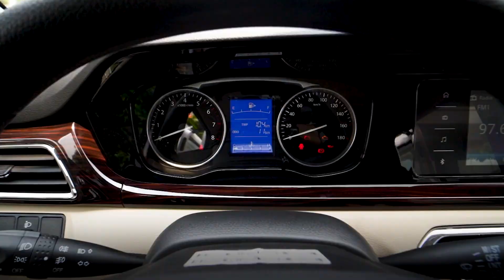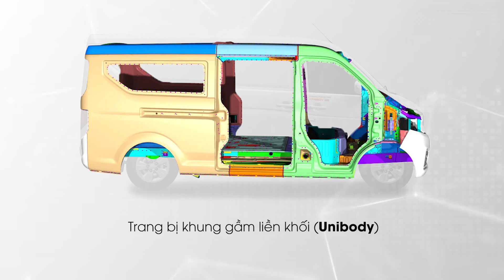Xe Tải Van 2 Chỗ, Xe Van 5 Chỗ | Thaco Frontier TF420V, TF450V, TF480V | Mới 2023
Xe tải Van Thaco Frontier sở hữu thiết kế đẹp, khả năng tiết kiệm nhiên liệu, sự linh hoạt, bền bỉ, cùng việc bảo dưỡng và thay thế phụ tùng dễ kiếm.
Sở hữu động cơ công nghệ Nhật Bản, vận hành mạnh mẽ, bền bỉ, tiết kiệm nhiên liệu, thiết kế ngoại thất hài hòa, nội thất rộng rãi, tiện nghi, khoang hàng hóa lớn, khả năng chuyên chở tối ưu và linh hoạt trong nội đô, xe Tải VAN Thaco Frontier hoàn toàn mới, đáp ứng tối đa yêu cầu chuyên chở hàng hóa của khách hàng.

Xuất phát từ các yêu cầu thực tế của khách hàng về mẫu xe đa dụng, vừa chở người vừa chở hàng hóa và có khả năng di chuyển linh hoạt 24/7 trong nội thành. THACO AUTO chính thức giới thiệu xe Tải VAN Thaco Frontier hoàn toàn mới được nghiên cứu, sản xuất lắp ráp trên dây chuyền công nghệ hiện đại với đa dạng sản phẩm và tùy chọn chỗ ngồi là 02 chỗ và 05 chỗ.

TF420V 2S (tải trọng 945kg, chiều dài 4m2, thể tích khoang hàng 4.34m3),
TF450V 2S (tải trọng 945kg, chiều dài 4m5, thể tích khoang hàng 4.89m3),
TF450V 5S (tải trọng 750kg, chiều dài 4m5, thể tích khoang hàng 2.99m3),
TF480V 2S (tải trọng 945kg, chiều dài 4m8, thể tích khoang hàng 5.46m3),
TF480V 5S (tải trọng  750 kg, chiều dài 4m8, thể tích khoang hàng 3.55m3).

Diện mạo hoà n toàn mới, hài hòa, phù hợp di chuyển trên các tuyến đường trong nội thành

Xe Tải VAN Thaco Frontier sở hữu thiết kế hoàn toàn mới kết hợp giữa sự hài hòa, thẩm mỹ của các mẫu xe du lịch và phong cách mạnh mẽ đặc trưng của dòng xe Tải. Mặt Ca lăng phía trước thiết kế dạng thanh ngang mạ chrome sang trọng. Cụm đèn chiếu sáng phía trước halogen, cường độ chiếu sáng cao, cản trước tích hợp đèn sương mù, hỗ trợ đắc lực người lái trong việc quan sát trên từng chặng đường. Cụm đèn hậu thiết kế đồng bộ, tích hợp đèn báo rẻ, đèn phanh và đèn lùi. Kính cửa sau trang bị khung bảo vệ kính đảm bảo an toàn. Gương chiếu hậu có kích thước lớn, giúp tầm quan sát rộng, tích hợp đèn báo rẽ tinh tế.

Nội thất rộng rãi, tiện nghi hướng đến người sử dụng

Nội thất khoang lái được thiết kế rộng rãi, tiện nghi, sang trọng cùng nhiều tiện ích cao cấp như hệ thống điều hòa 02 chiều, cửa kính chỉnh điện , màn hình giải trí đa phương tiện, tích hợp camera lùi tạo, c hìa khoá điều khiển đóng/mở cửa từ xa, hỗ trợ tìm kiếm xe trong bãi đỗ.

Ghế ngồi được thiết kế tối ưu, dễ dàng điều chỉnh phù hợp theo tư thế người ngồi, mang đến cảm giác thoải mái  cho tài xế trong suốt quá trình di chuyển. Đối với phiên bản 05 chỗ ngồi, hàng ghế sau còn được thiết kế linh động gấp gọn, tiện lợi và gia tăng không gian chở hàng khi cần.

Thiết kế khoang chở hàng đa dạng, tối ưu khả năng chuyên chở

Với mong muốn mang đến giải pháp vận chuyển đa dụng và linh hoạt, đáp ứng mọi yêu cầu của khách hàng. Xe Tải VAN Thaco Frontier hoàn toàn mới được nghiên cứu, thiết kế đa dạng khoang chở hàng hóa với kích thước lớn, được thiết kế dạng vuông tạo sự thuận lợi trong việc sắp xếp, phân bổ hàng hóa. Ngoài ra, phiên bản TF420V và TF450V được trang bị 5 khung gia cường và TF480V được trang bị 7 khung gia cường giúp gia tăng độ chắc chắn, cứng vững cho xe. Sàn thùng hàng với chất liệu nhôm chống trượt, hạn chế việc hàng hoá bị xê dịch trong quá trình vận chuyển. Hệ thống cửa trượt bên hông giúp khách hàng dễ dàng xếp, dỡ hàng hóa ở khu vực chật hẹp.

Đối với dòng sản phẩm Thaco Frontier TF480V, cửa sau được thiết kế theo kiểu mở 2 bên, thuận tiện cho việc sử dụng xe nâng trong quá trình bốc, dỡ hàng hoá.
Vận hành mạnh mẽ, bền bỉ, tiết kiệm nhiên liệu và an toàn chủ động

Xe Tải VAN Thaco Frontier hoàn toàn mới sở hữu động cơ Công nghệ Nhật Bản, hệ thống phun xăng điện tử EFI giúp xe vận hành mạnh mẽ, bền bỉ, tiết kiệm nhiên liệu và thân thiện với môi trường.
Đáng chú ý, line up sản phẩm xe Tải VAN Thaco Frontier hoàn toàn mới đều được trang bị hệ thống phanh đĩa trước, phanh sau tang trống và trang bị thêm hệ thống phanh ABS giúp tăng hiệu quả phanh, an toàn.
Chưa hết, tất cả dòng xe Tải VAN Thaco Frontier còn trang bị khung gầm liền khối (Unibody) tự trọng nhẹ, giúp xe cứng vững, chắc chắn, tối ưu hóa trọng lượng chuyên chở và giảm thiểu tối đa tiêu hao nhiên liệu

Với lợi thế về ưu điểm sản phẩm, đa dạng công năng sử dụng, khả năng vận hành linh hoạt 24/7, xe Tải VAN Thaco Frontier đáp ứng mọi yêu cầu vận chuyển hàng hóa của khách hàng trong việc chuyên chở các mặt hàng tiêu dùng, thực phẩm, trái cây, nước giải khát,….trong khu vực nội thành. Đặc biệt, đối với nhu cầu cá nhân, xe cũng có thể được sử dụng để chở hàng hóa hoặc phục vụ chuyến du lịch gia đình.